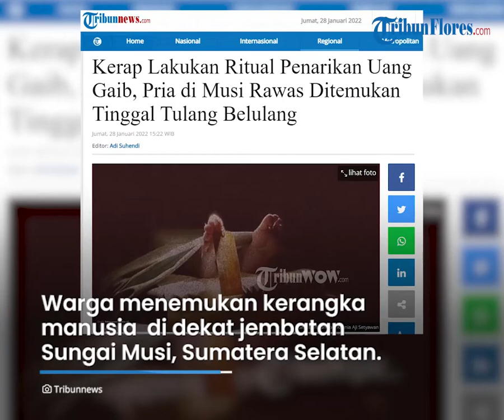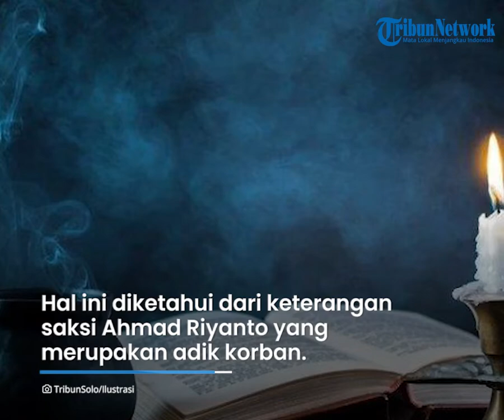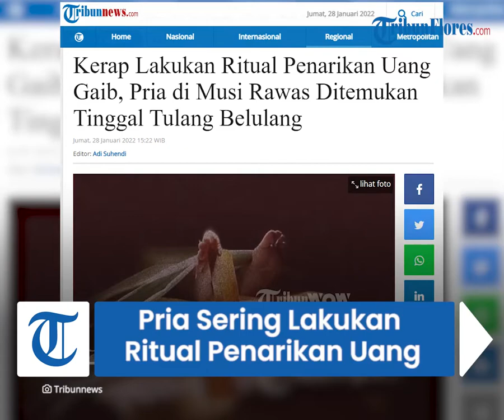Pria di Sumsel Ditemukan Tinggal Tengkorak, Semasa Hidup Dikenal Sering Ritual Penarikan Uang Gaib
TRIBUN-VIDEO.COM - Kerangka manusia ditemukan warga di dekat jembatan Sungai Musi, Desa Tambangan, Kecamatan Bulang Tengah Suku (BTS) Ulu Cecar, Kabupaten Musi Rawas , Sumatera Selatan, Kamis (27/1/2022) sekitar pukul 16.00 WIB.

Berdasar KTP, korban diketahui bernama Aguswanto (46), warga Desa Jaya Bakti, Kecamatan Tuah Negeri, Kabupaten Musi Rawas.

Namun, semasa hidupnya korban menetap di SP10 Dusun 4, Desa Pian Raya, Kecamatan Muara Lakitan, Kabupaten Musi Rawas.

Berdasarkan hasil pemeriksaan pihak kepolisian, diketahui bahwa korban semasa hidupnya disebutkan sering melakukan ritual penarikan uang gaib.

Hal ini diketahui dari keterangan saksi Ahmad Riyanto yang merupakan adik korban.

Menurut saksi, kakaknya tersebut mempunyai kebiasaan melakukan ritual menarik uang gaib bersama seorang temannya, inisial Yo, warga Beliti.

"Dari pemeriksaan yang dilakukan, menyebutkan bahwa korban selama ini sering melakukan ritual untuk menarik uang gaib," ujar Kapolres Musi Rawas AKBP Achmad Gusti Hartono melalui Kapolsek BTS Ulu AKP Hendri kepada Sripoku.com, Jumat (28/1/2022).

Berikut kronologis lengkap terkait penemuan kerangka manusia di Desa Tambangan Kecamatan BTS Ulu yang belakangan diketahui bernama Aguswanto tersebut.

Pada Kamis (27/1/2022) sekitar pukul 16.30 wib di pinggir jembatan Sungai Musi Desa Tambangan Kecamatan BTS Ulu, warga desa setempat menemukan kerangka/tengkorak manusia.

Berdasarkan keterangan dari Sanuri (36) warga Desa Tambangan, pada saat dia sedang mengarit rumput disekitar jembatan Musi.

Kemudian ia melihat ada Sepeda Motor Revo warna merah tanpa plat nomor polisi.

Saat itu dia juga mencium ada bau bangkai, kemudian mendekati bau bangkai tersebut.

Setelah didekati, dia melihat ada kerangka/tengkorak manusia.

Lalu dia memberitahukan temuan itu kepada Kades Tambangan.

Pukul 16.45 wib Kades Desa Tambangan menghubungi piket Mako Polsek BTS Ulu dan memberitahukan hal tersebut dan melakukan cek lokasi kejadian.

Di lokasi kejadian ditemukan antara lain, kerangka/tengkorak manusia dalam posisi terpisah, tulang kaki, tulang rahang, tulang punggung, dan tulang rusuk.

Juga ditemukan celana dasar warna hitam, baju kaos warna abu-abu, celana dalam dan satu unit sepeda motor Honda Revo warna merah tanpa nopol dengan nomor rangka MH1JBE2188K009712.

Kemudian sepatu boot warna hijau, uang senilai Rp 42 ribu dan kunci motor dalam kantong celana.

Pengecekan terhadap nomor rangka sepeda motor tersebut, didapat info pemilik sepeda motor tersebut adalah Tohid warga Desa Jaya bakti Kecamatan Tuah Negeri.

Keterangan dari Tohid via telpon bahwa sepeda motor Honda Revo tersebut telah dijual kepada Aguswanto warga Desa Jaya Bakti yang pada saat ini tinggal di dusun 4 Desa Pian Raya kec Muara Lakitan.

Berdasarkan keterangan dari Sukinem (45) yang merupakan istri korban, bahwa korban pergi dari rumah pada Senin (18/1/2022) mengendarai sepeda motor Honda Revo sendirian dengan tujuan ingin bertemu kawannya berinisial Yo, di Beliti dekat bundaran membawa uang cash senilai Rp 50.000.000, handphone dua unit, ATM dan buku tabungan atas nama Sukinem.

Korban menggunakan Tas selempang warna hitam dan tas rangsel warna abu-abu.

Dari keterangan Sukinem, bahwa korban sebelum terjadi permasalahan ini pernah pergi dengan membawa uang senilai Rp 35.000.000.

Keterangan dari Yakub (adik ipar korban), warga Desa Jaya Bakti, bahwa Senin (18 /1/2022) pukul 15.00 wib korban mampir ke rumah meminjam uang Rp 100.000 dan setelah diberi uang lalu pergi.

Keesokan harinya Selasa (19/1/2022) sekitar pukul 08.00 wib korban berhenti di rumah meminta rokok dan pamit mau pulang ke BTS Ulu, Cecar.

Keterangan Yakub, korban menggunakan pakaian celana dasar warna hitam dan baju kaos warna abu-abu.

Keterangan dari Ahmad Riyanto, adik korban menerangkan bahwa kebiasaan korban menarik uang gaib dengan cara ritual bersama temannya Yo, warga Beliti.

Artikel ini telah tayang di Tribunnews.com dengan judul Kerap Lakukan Ritual Penarikan Uang Gaib, Pria di Musi Rawas Ditemukan Tinggal Tulang Belulang,